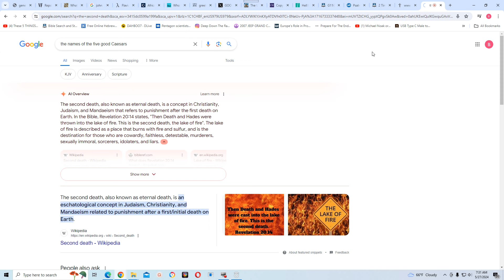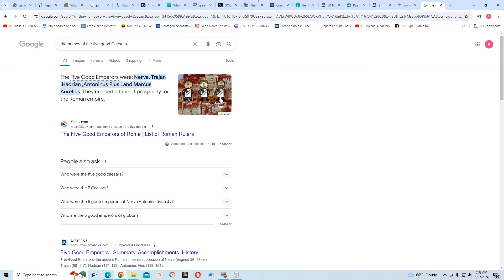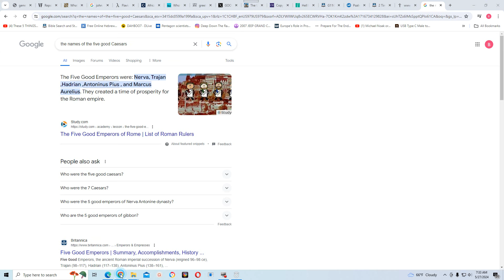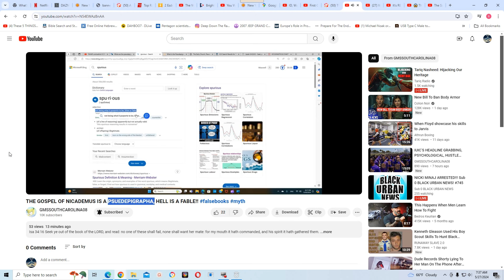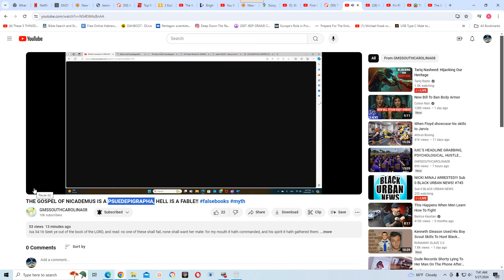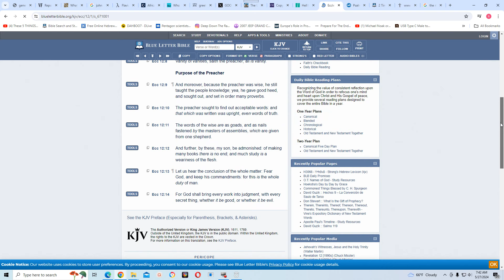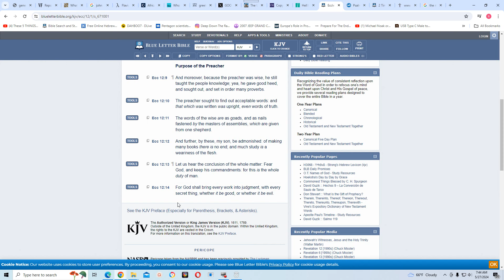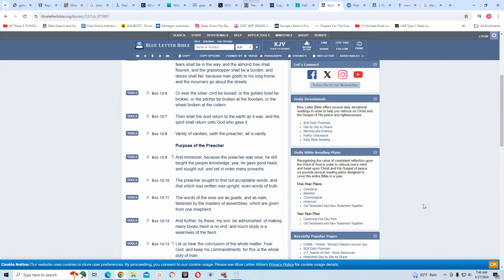THE GOSPEL OF NICADEMUS IS B.S. THE HELL DOCTRINE IS B.S.